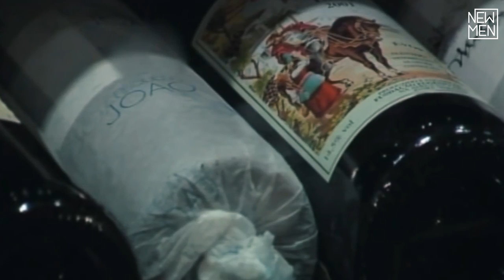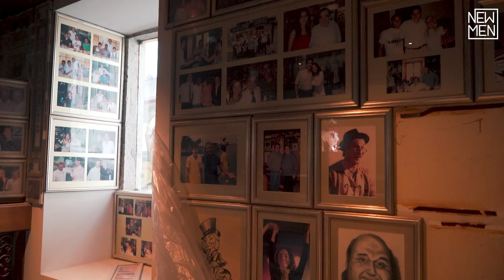ENTREVISTA AO GERENTE DO RESTAURANTE SOLAR DOS PRESUNTOS, PEDRO CARDOSO